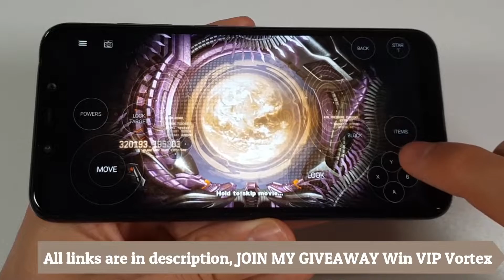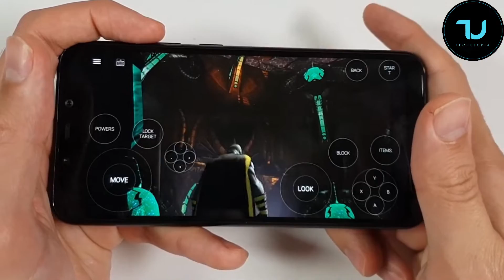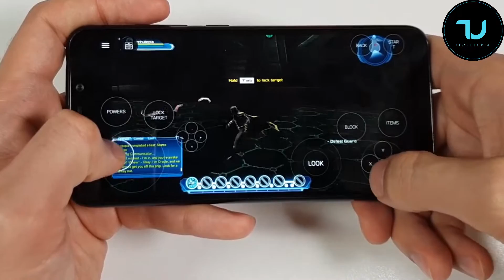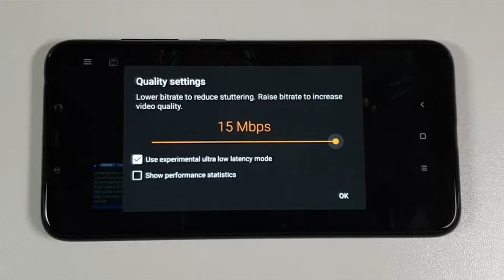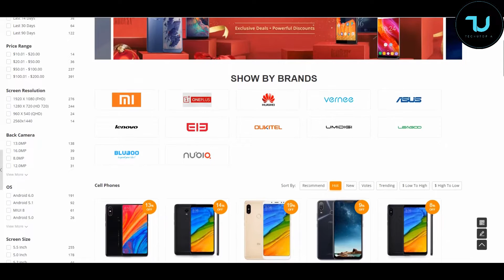Pocophone F1 DC Universe Online Gameplay on Android/Play PC Games on phone Vortex App!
"We don't provide ROMS files or song downloads!!!"